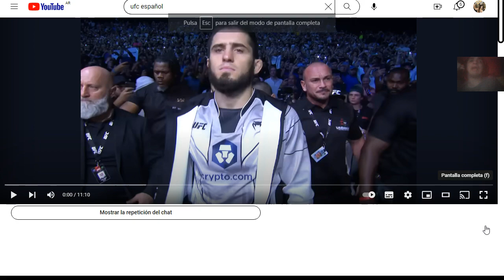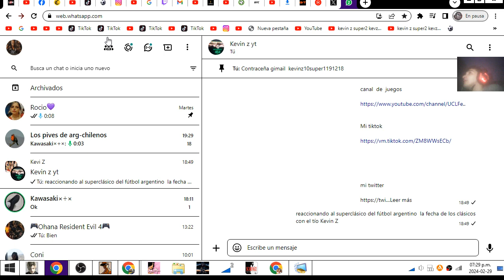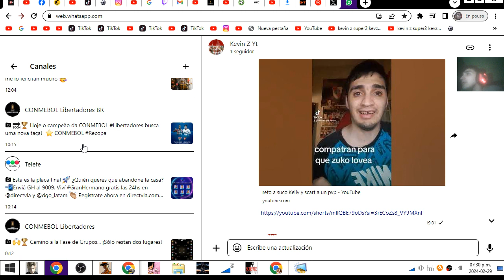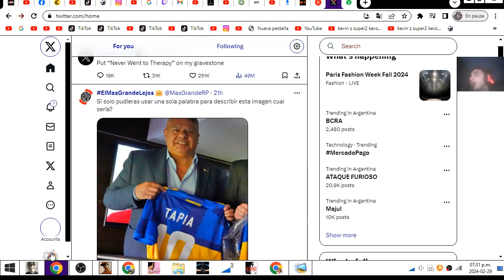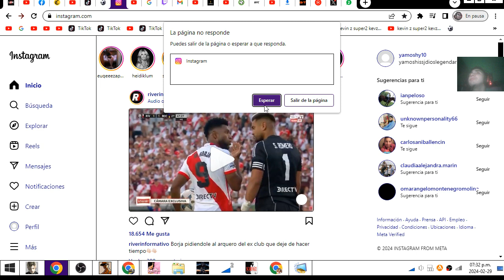reaccionando a ufc294 pelea gratis islam vs oliveria ufc294 con el tío Kevin Z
UFC Twitter:   / ufcespanol

  / kvinz_super10

  / kevinzsuper2k.

  / kevinlopez63910

  / 75159.

  / 25348.